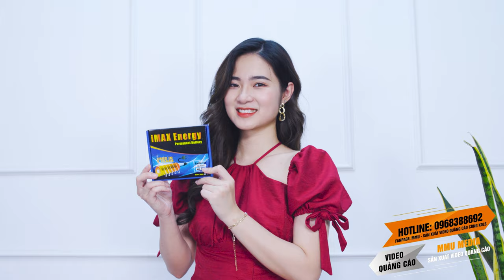Video QC _ Pin Sạc Vĩnh Cửu AAA